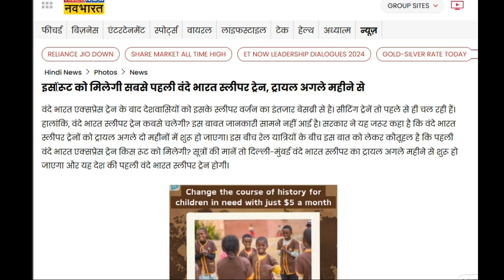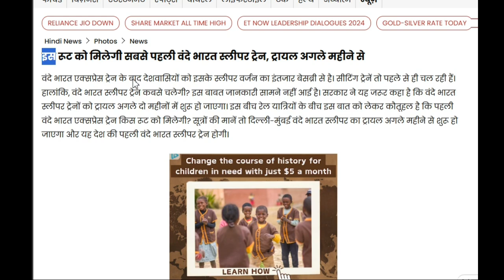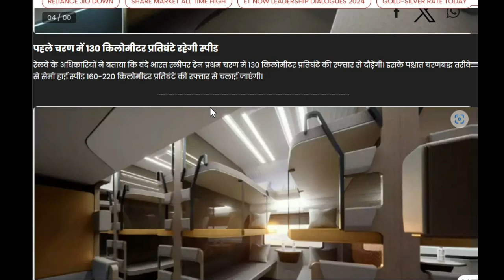vande bharat sleeper trian run | vande bharat sleeper latest update 2024